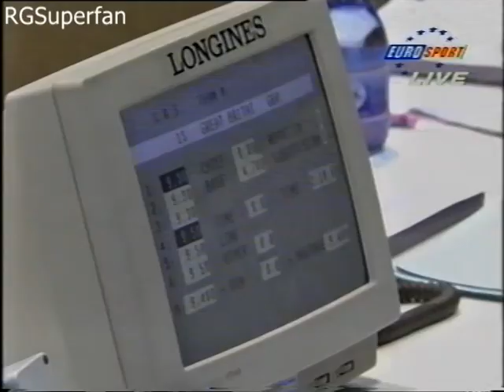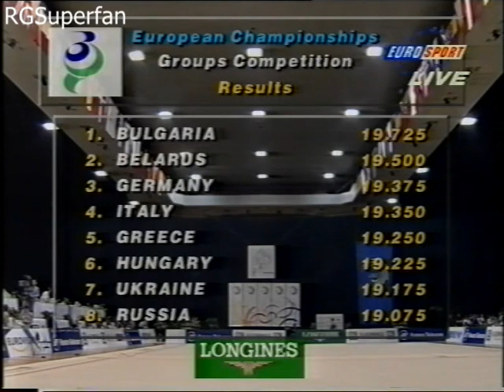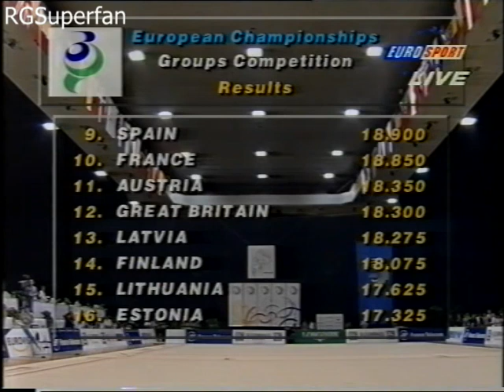1995 Rhythmic Gymnastics European Championships Groups AA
1995 Rhythmic Gymnastics  European Championships Groups AA